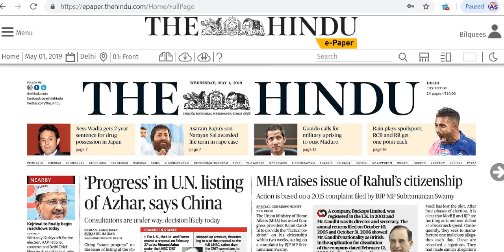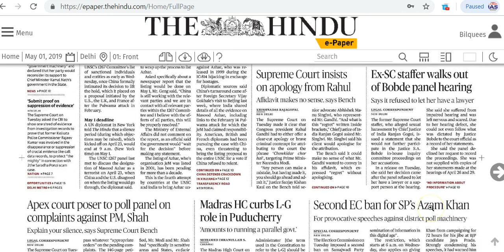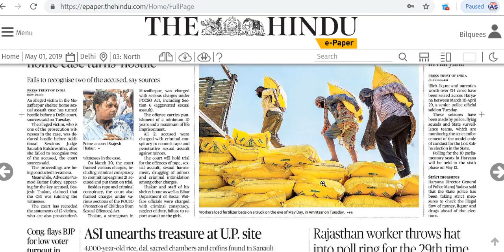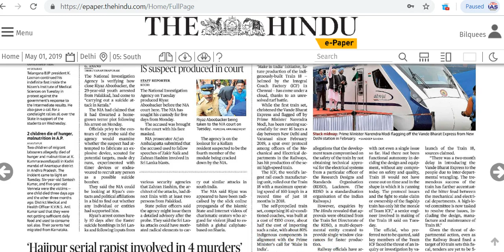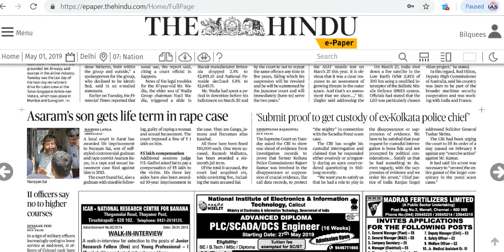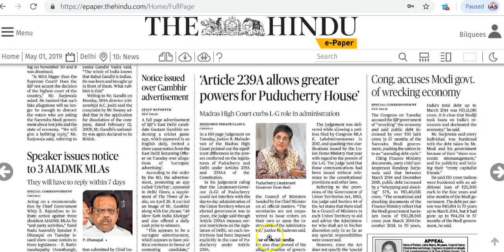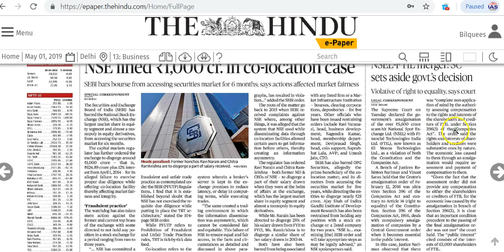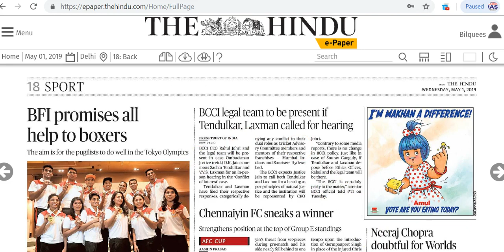IAS Daily Current Affairs | The Hindu Analysis by Mrs Bilquees Khatri (1 May 2019)